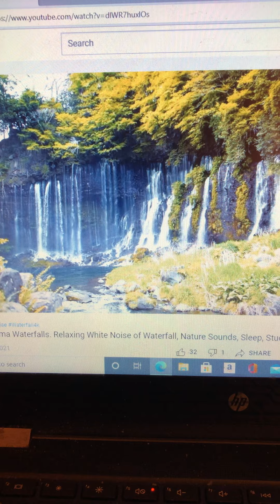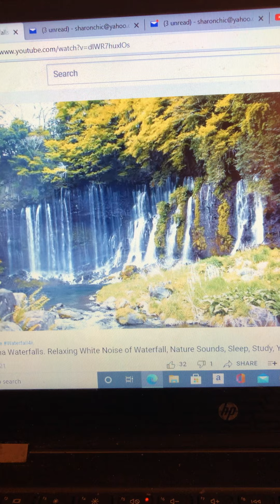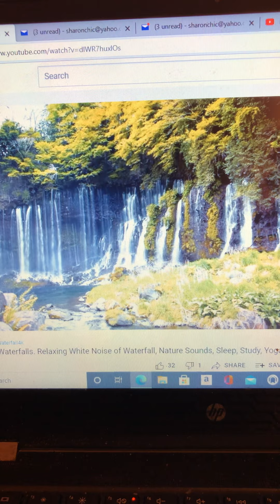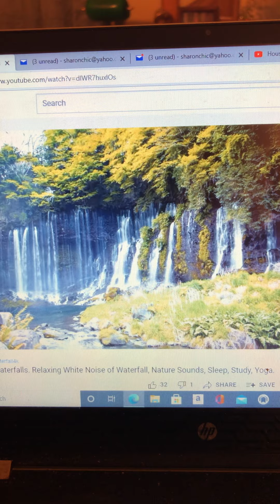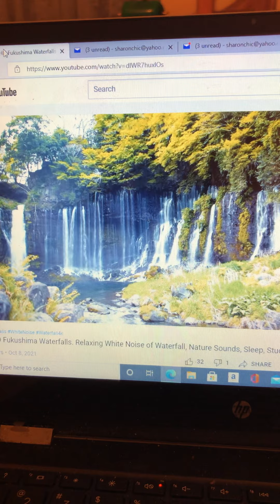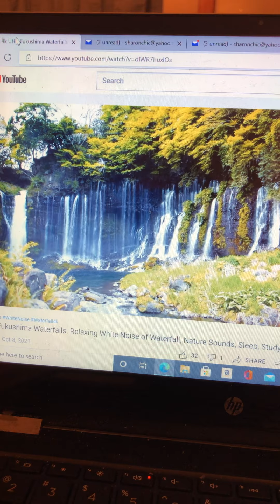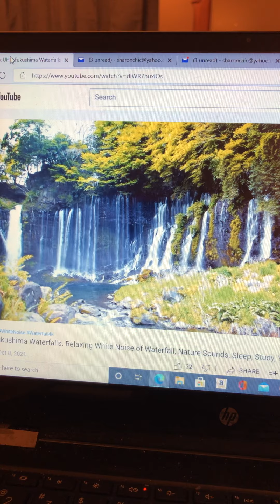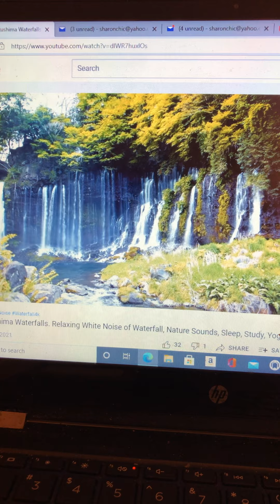Praying For Our Family Members